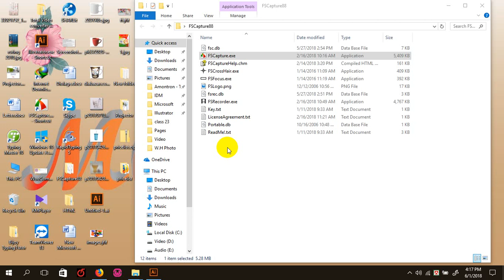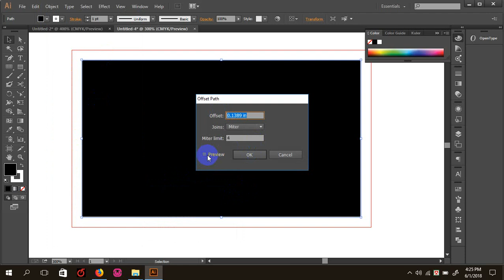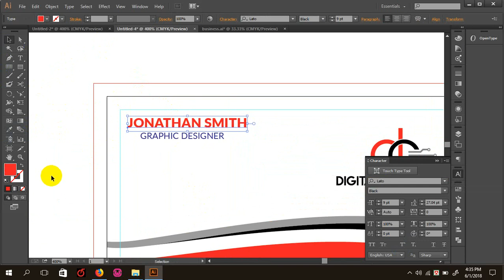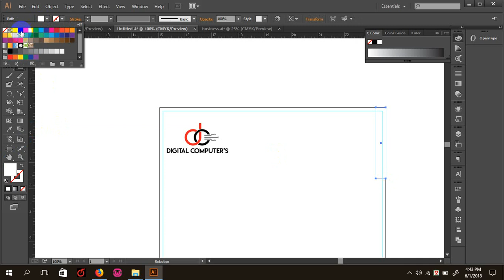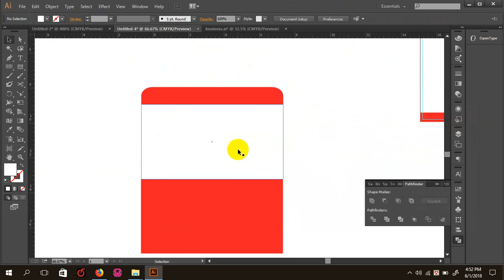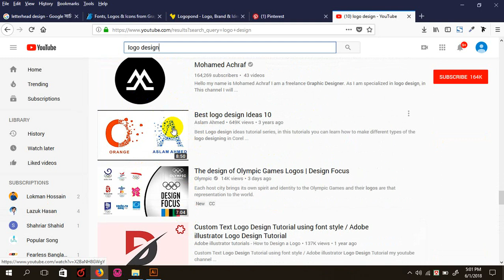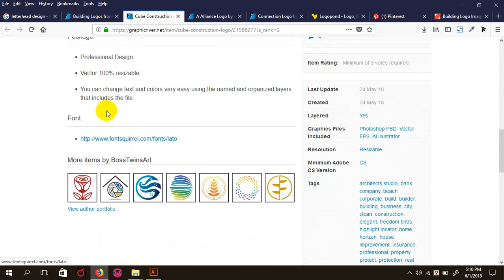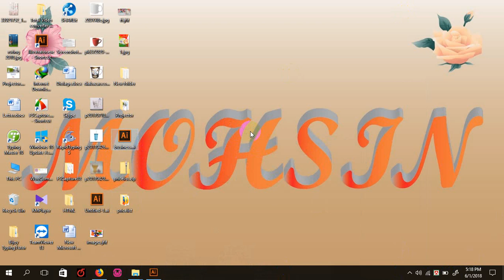Class 4 Business Card and Other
1: Business Card